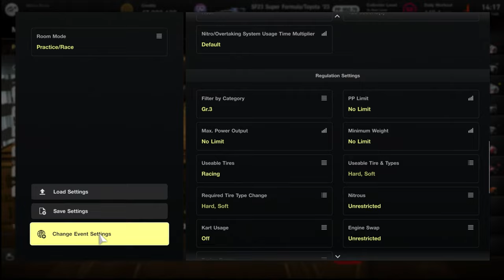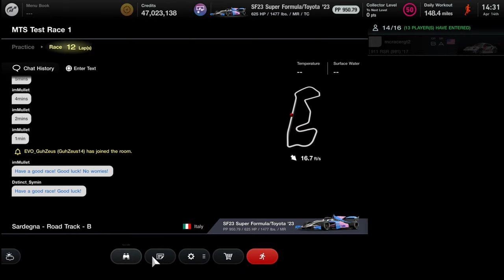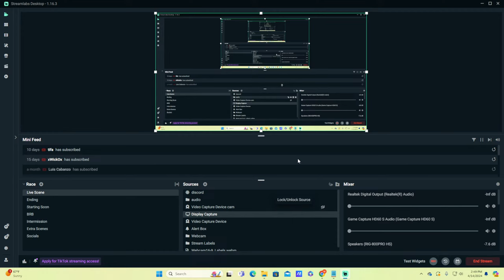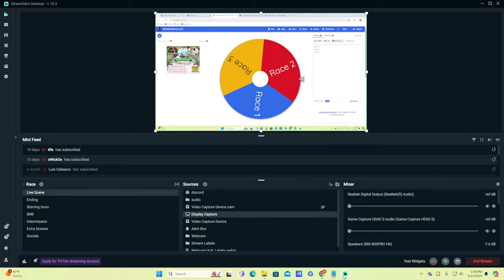Gran Turismo 7 A New Racing Series Test!!